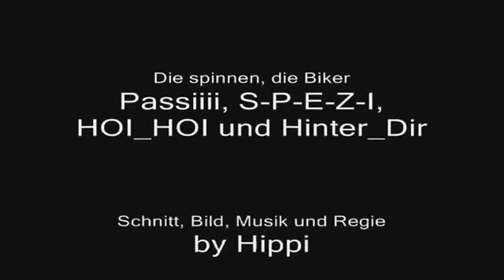PB E2 Teil 07 Die spinnen die Biker